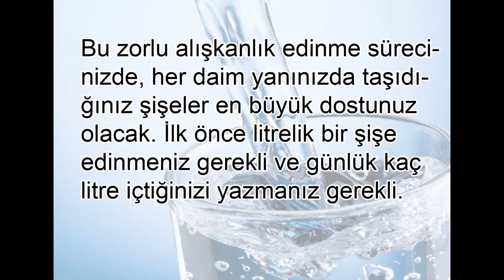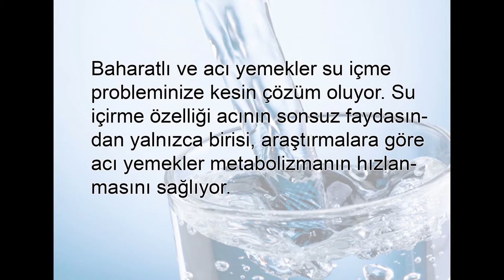Ebru şallı / Su içme formülü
water
water bottle flip
water under the bridge adele
watermelon vine
watermelondrea
water bottle challenge
water under the bridge adele lyrics
water slide
watermelon crawl
waterfall
water ugly god
water under the bridge
water lyrics
water bottle flip challenge
water whippin gm
water asmr
water audio
water and a flame
water aerobics
water and cornstarch
water art
water andrew huang
water and glue slime
water aerobics workout
water adele
water bottle flip song
water broke prank
water bottle trick shots
water bottle flip talent show
water balloon
water bombing strangers
water by ugly god
water clean
water cycle song
water challenge
water cycle
water coloring painting tutorial
water cooled pc
water cutter
watercolor
water cutting metal
water cycle rap
water dance
water dragon
water dance chris porter
water drop sound effect
water diet
water drop
water dripping
water documentary
water diamonds
water dance pitbull
water experiments
water explosion
water engine
water elevator
water element song
water enema
water effect
water electrolysis
water experiment by dr. masaru emoto
water energy
water fasting
water fountain
water flip challenge
water falling sound effect
water flip
water for elephants trailer
water fails
water fasting before and after
water flosser
water guns
water guns todrick hall lyrics
water god
water gun drive by
water games
water generator
water glass music
water gun fight
water gun song
water go down the hole
water heater
water heater pilot light won't stay lit
water horse
water heater explosion
water heater leaking
water heater installation
water hammer
water hoverboard
water heater not heating water
water heater pilot light
water instrumental
water in space
water into ice
water is wide
water is life
water into wine
water in mouth try not to laugh challenge
water in a well sturgill simpson
water in ear
water intoxication
water jet cutting
water jet
water jet pack
water jug fitness
water jet channel
water justin bieber
water jet cutter
water joe gifted
water jet cutting compilation
water jet cutting steel
water kefir
water kingdom
water kingdom bangladesh
water kodak black
water knot
water knife
water karaoke
water kids
water kingdom mumbai
water karaoke ugly god
water lil bibby
water lil yachty
water lilies
water lyrics clean
water lyrics ugly god
water laser
water landing
water level
water lilies full movie english
water marble nail art
water malone
water music
water marble
water moccasin
water music handel
water monitor
watermelon
water marble nails
water me fka twigs
water noises
water nail art
water nails
water night eric whitacre
water no get enemy fela kuti
water noise for baby
water nail art for beginners
water noise for sleep
water nightcore
water nail polish
water on my face
water of megalovania
water on mars
water only washing natural hair
water of love dire straits
water of life
water on fire
water only hair washing
water on my face lil yachty lyrics
water on the moon aer
water park
water polo
water painting
water park fails
water pump
water pentatonix
water prank
water park accident
water pump replacement
water pollution
water quality
water quality testing
water quad
water quad gta 5
water queen
water quad gta
water quality testing analysis
water quality documentary
water quality indiana
water quenching steel
water runs dry boyz ii men
water ra ra riot
water running
water roney
water review
water rap
water remix
water rats
water resistant
water repellent spray
water song
water sounds
water slide fails
water speakers
water snake
water slide accidents
water sounds relaxing
water slide shark
water slide videos
water tornado
water tricks
water to ice instantly
water test
water tower jason aldean
water taste test
water transfer printing
water temple ocarina of time
water tower town scotty mccreery
water tower
water ugly god lyrics
water ugly god clean
water under the bridge lyrics
water ugly god instrumental
water under the bridge cover
water under the bridge adele karaoke
water videos
water vortex
water vs fire
water vs water
water vapor for kids
water vapor
water vine
water vs lava
water valve replacement
water vacuum
water water
water water water lyrics
water whip
water whip like teo
water world
water whippin gm pt 2
water whispers
water wet yo gotti
water wave crochet braids
water x
water xylophone
water xplosion 2015
water x barbados
water xplosion 2016
water x joe
water x good
water xmas tree
water xbox
water you turned into wine opened the eyes of the blind
water yung gleesh
water yung tory
water you waiting for
water young thug
water young ugly god
water your cermet
water you turned into wine
water young roddy
water yoga
water z move
water zorbing
water zen music
water zero gravity
water zen
water zumba
water z move dance
water zumba song
water z move pokemon
water zumba routines
water 0
water in 0 gravity
0.5 hp water pump
07 camry water pump